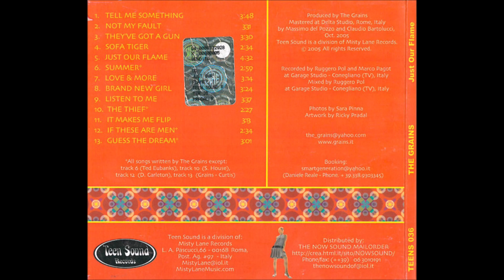Grains - The Thief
"Just Our Flame", 2005